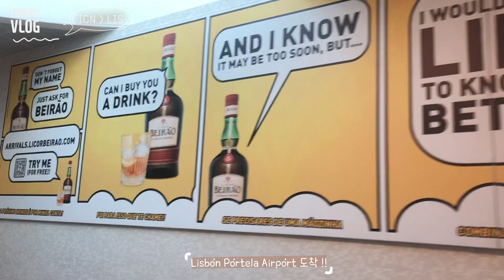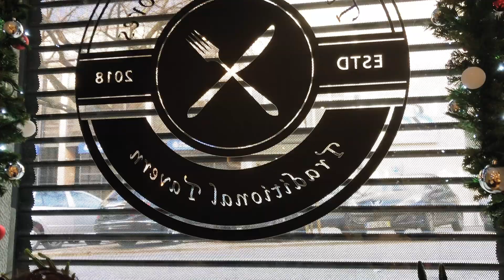남유럽 여행 VLOG | 엄마랑 함께 한 나의 첫 유럽 💞 / 포르투갈 리스본 (인천공항에서 리스본으로✈️, 모녀여행)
Audio used:
Eric Reprid - Get More

Sites visited:
- Cabo da Roca (카보다로카)
- Jerónimos Monastery (제로니모스 수도원)
- Avenida da Liberdade (아베니다 다 리베르다데)
- Praça do Rossio (로시우 광장)
- Parque Eduardo VII / Eduardo VII Park (에두아르도 7세 공원)